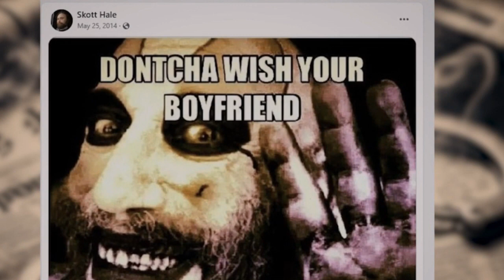Cannibal Gregory Scott Hale | The Shocking True Story | He ate his victim | FULL DOCUMENTARY | 2024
🔍 Dive into the shocking true crime story of Cannibal Gregory Scott Hale in this gripping video! Join us as we unravel the dark details surrounding his heinous acts and the investigation that led to his arrest. 😱

🕵️‍♂️ From the gruesome crime scene to the courtroom drama, we explore every aspect of this chilling case. Prepare yourself for a deep dive into the mind of a cannibalistic killer and the legal proceedings that followed. 🏛️

Share your thoughts and theories in the comments below. Do you think justice was served? 🤔